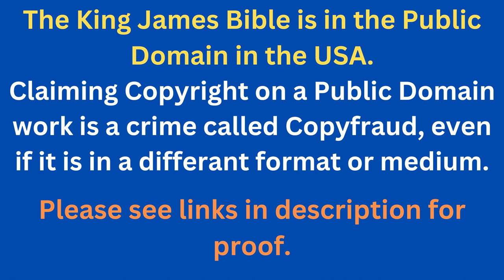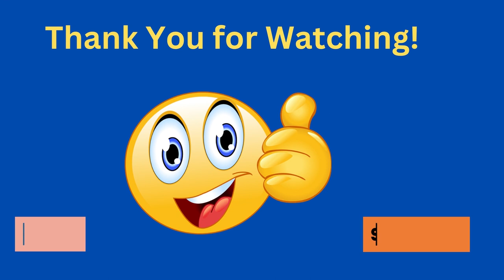Through The Bible In A Year - Day 295- Bible Reading Plan KJV -Shining The Light Ministries -Day 295